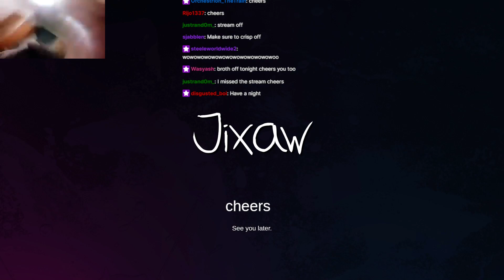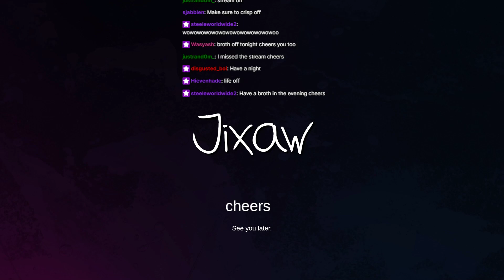[VOD] BATTing 2nite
just running around shooting some bushes idk

Streamed on twitch on september 28, 2021